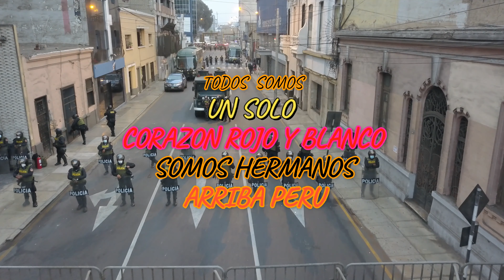FANIFESTACION CONTRA FRAUDE AFUERA DE LA ONPE DRONE [4K]